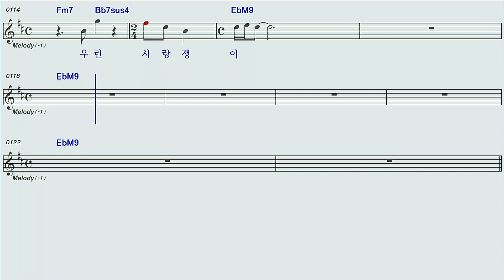사랑쟁이♡김경록Eb노래방 오선악보영상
사랑쟁이/김경록Eb노래방오선악보영상